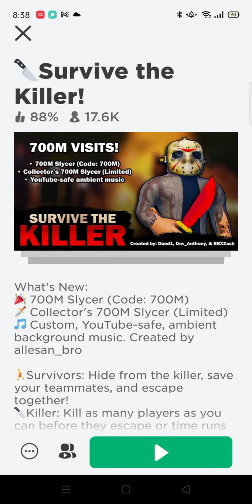Playing Roblox survive the killer